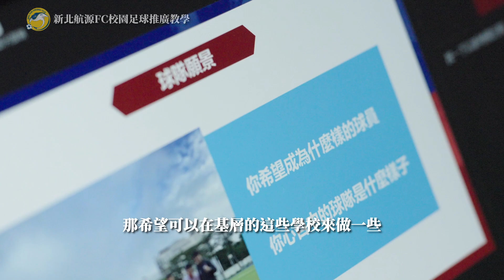新北航源足球俱樂部 新北市校園足球推廣 新北市淡水區 竹圍高中足球隊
新北航源FC足球推廣列車，9/20上午新北航源FC男子隊總教練洪慶懷，來到了新北市立竹圍高級中學，與新北市竹圍高中足球隊的球員們，展開了一堂不一樣的足球哲學交流課程。

洪慶懷教練依序將球員在足球場上應具備的能力、戰術素養，足球攻守原則，以簡報圖文搭配的形式，並且以自己親自製作的影片分析，以實際的比賽狀況，將國際足球主流知識，具體化的呈現在球員眼前，最後讓球員寫下自己最喜歡的足球風格以及戰術，讓球員們更了解彼此，增加球隊的凝聚力。

洪慶懷教練：『對於足球的哲學與核心思想的討論，在台灣足球圈是比較欠缺的，這也是台灣足球落後足球先進國家最多的一環，希望這次的交流，能開啟球員們對於足球哲學領域研究的興趣，提升到更高的思想層次。交流的過程中，發現竹圍高中的球員話不多，但是都很有想法，而且有不少的人現在就有旅外挑戰的決心，在這個年紀，有這樣的企圖心很重要，除了努力練習之外，要堅信自己能做到，才有可能達成目標。』

李定隆教練：『竹圍高中足球隊一直在致力培養出具有獨立思考能力的球員，不只是能在球場上思考，而是能將在足球中學到的內容，應用到生活中，讓足球陪伴球員一起成長，成為一個更完整、更全面的人。而作為一個足球基層教練，感觸最深的是足球的發展要著眼於未來，並不能很快、立即的就能看到成果或成績，如果整個台灣社會對此有更深的認識，我想台灣足球一定可以發展的更好。』

足球的發展日新月異，如何快速的掌握國際足球發展的趨勢，並連結新北市基層足球的力量，也是新北航源FC校園足球推廣活動的重要使命，讓我們一起努力，打造出一個共好、更好的足球環境！

Togegher we are stronger！

*想參加新北航源校園足球推廣的學校或團體，請私訊新北航源FC粉絲頁